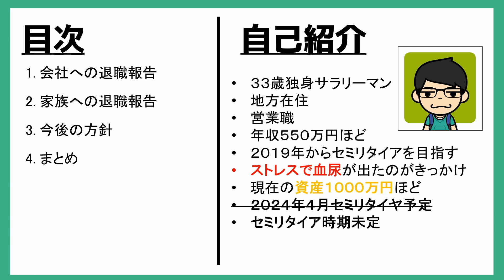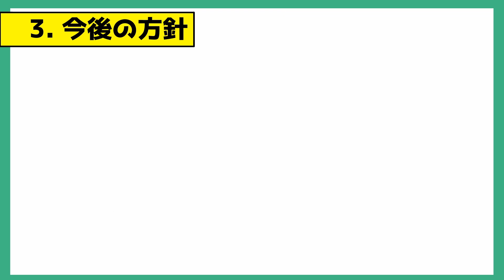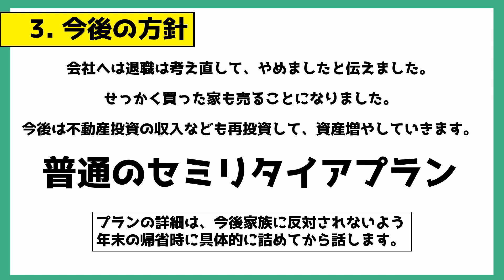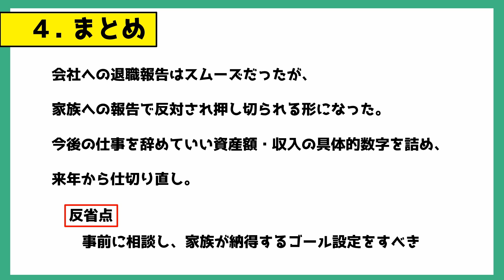４月セミリタイアが反対で中止に！その理由とは？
今回の動画は、セミリタイアが中止になりましたとの報告です。
残念な結果になり、申し訳ないです。

【目次】
00:00 はじめに
00:07 目次＆自己紹介
00:34 会社への退職報告
01:59 家族への退職報告
04:38 今後の方針
07:48 まとめ

2019年からセミリタイアを目指し始めた、独身サラリーマン。